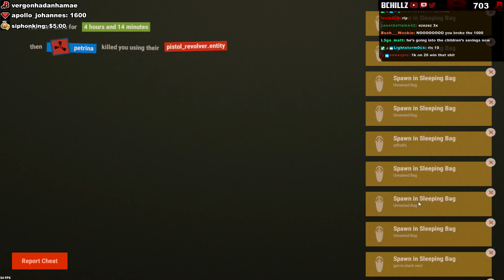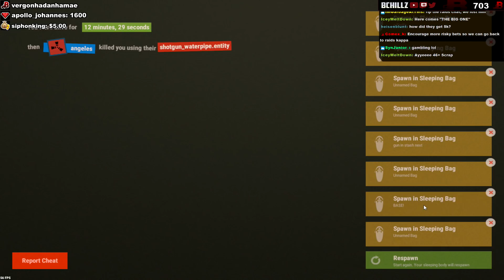Full Wipe #5 Part 3 - Rust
My Live Stream → Schedule: Mon, Tues, Thurs, Fri @ 9 PM EST

Resolution: 1650x1080 ♦ Rust Sens: 0.47 ♦ Fortnite Sens: 0.14 ♦ DPI: 800 ♦ FOV: 85 ♦ Internet Speed: 100 Down and 10 Upload

♪  Intro Song  ♫  Papa Roach - Help